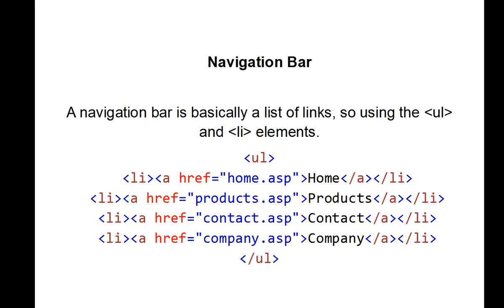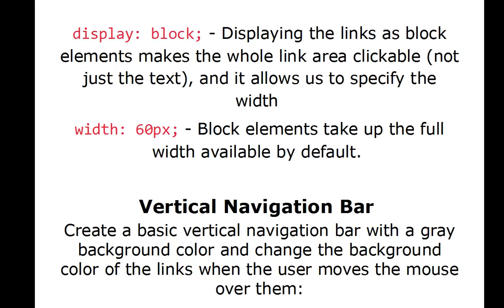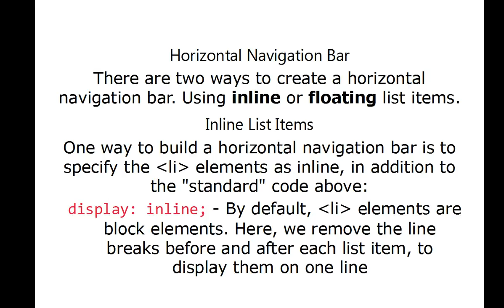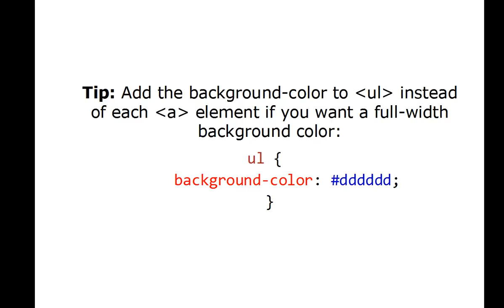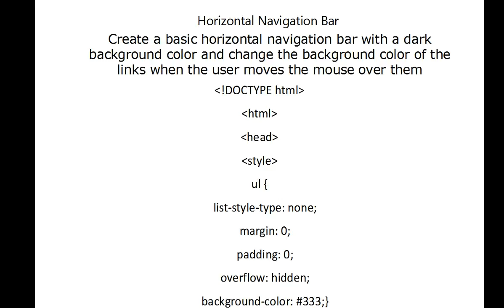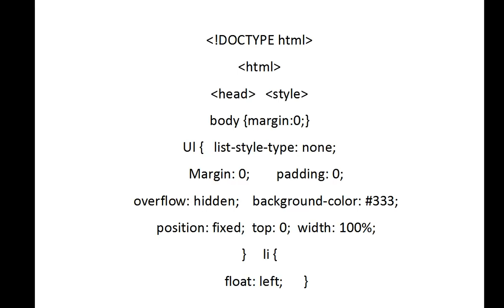CSS - Navigation Bar